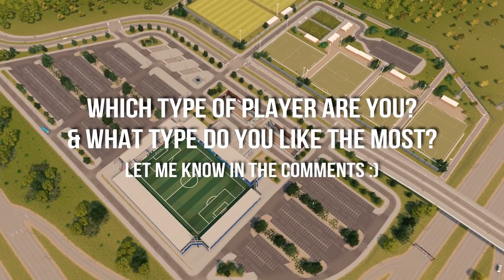Noob VS Pro VS Modder - Building a Football Stadium in Cities: Skylines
Noob VS Pro VS Modder - Building a Football/Soccer Stadium in Cities Skylines [Campus DLC]

In this Cities:Skylines [Campus DLC] video you can see a noob, pro and modder building football stadium. The noob has no mods and isn't that good in building things in C:S. The pro is better and the hacker has a modded game with all the mods needed for building an huge realistic industrial area.